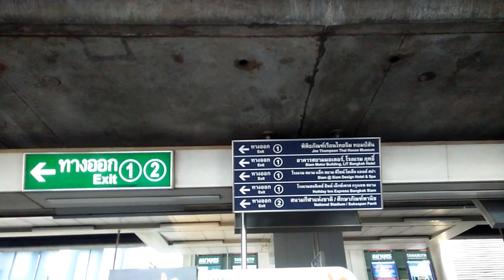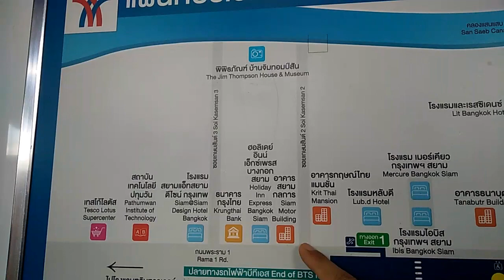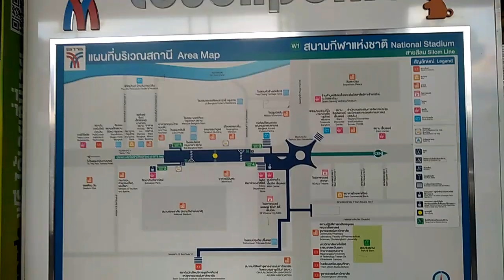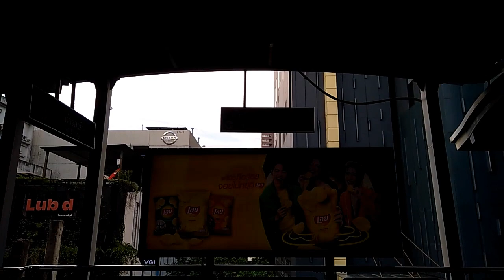มา BTS สนามกีฬา เดินไป พิพิธภัณฑ์บ้านจิม ทอมป์สัน ผ่านหอศิลปฯ Jim Thompson museum 🖼️ Bangkok